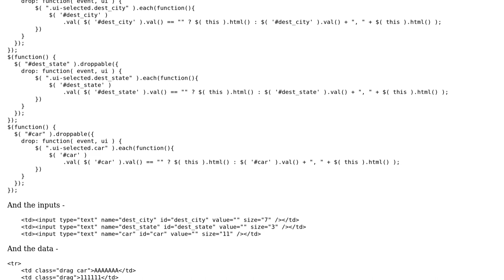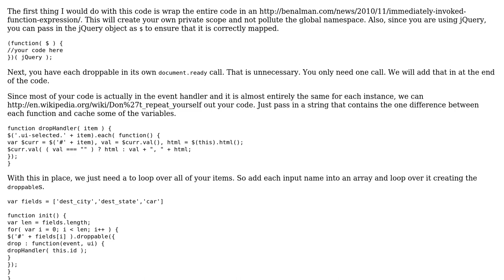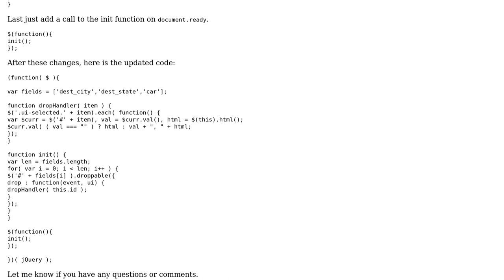Code Review: Multiple form inputs droppable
With thanks & praise to God, and with thanks to the many people who have made this project possible! | Content (except music & images) licensed under CC BY-SA | Music | Images & others | With thanks to user Gary Storey user Clark user 200_success and the Stack Exchange Network Trademarks are property of their respective owners. You are responsible for your own actions.